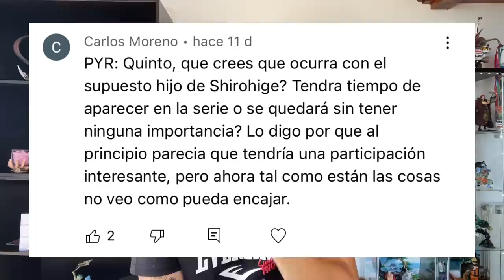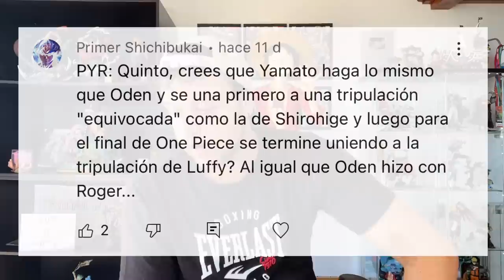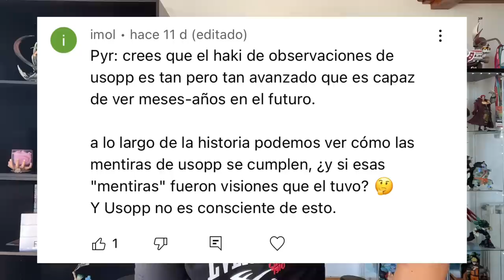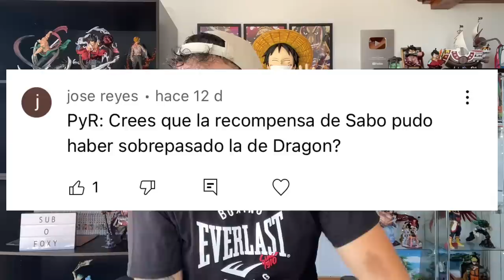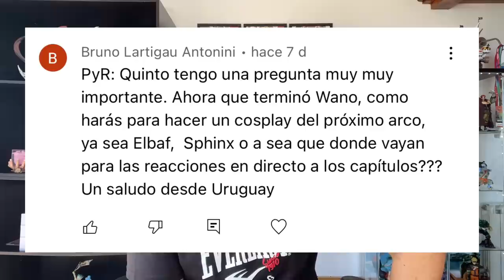LA ISLA DE WANO ES... ¿¡¡EL ARMA ANCESTRAL PLUTÓN?!! - One Piece PyR